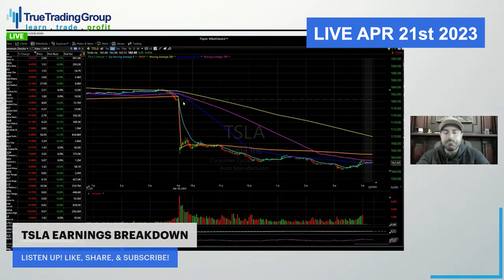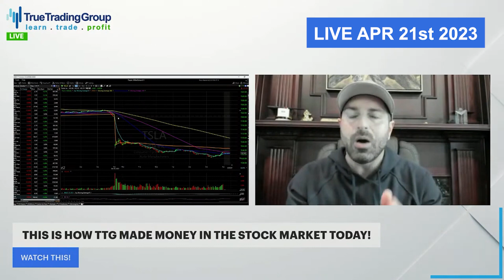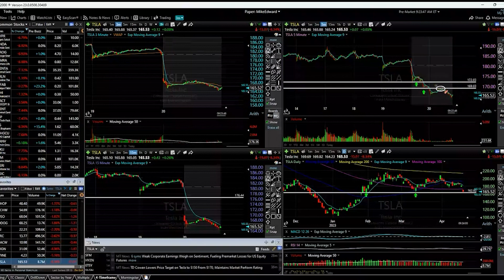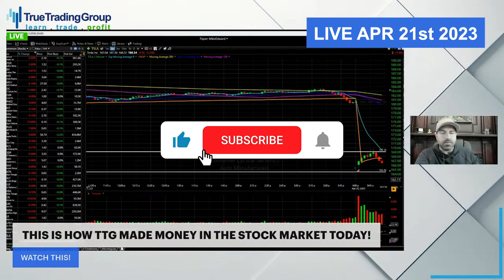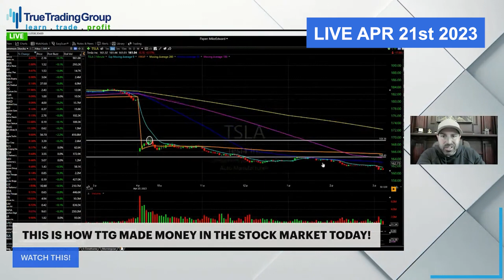Mike Calls It On $TSLA The Morning Before It Happens!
STOCK MARKET CRASH INCOMING?! This Week’s StockMarket Outlook & Trading Game Plan To Make Money! Find out + $500 Giveaway Get Your Free Ticket Here from Eventbrite & Make Sure To Be RIGHT HERE @ 8:30pm ET 6/25 on The True Trading Group StockMarketLive stream!
. In this video, Michael Edward, award-winning hedge fun trader & now head trader of True Trading Group Predicts What The $META would do the day before! Make sure to join TTG to get the insight as it happens!

This video is part of the TTG Trading "Mike Called It" playlist